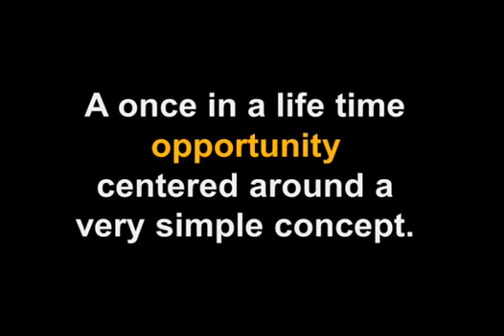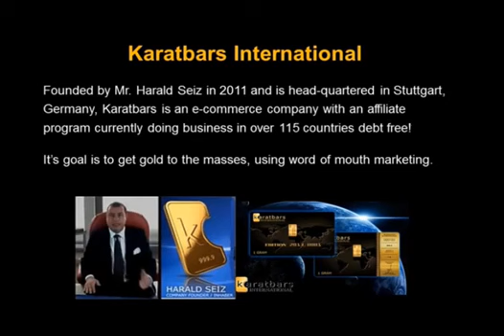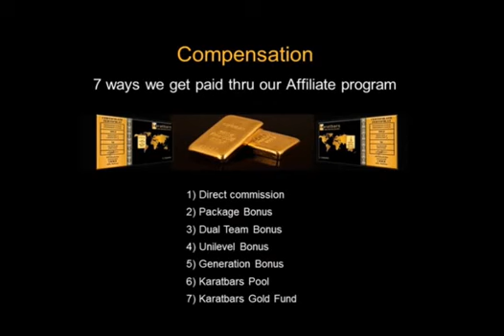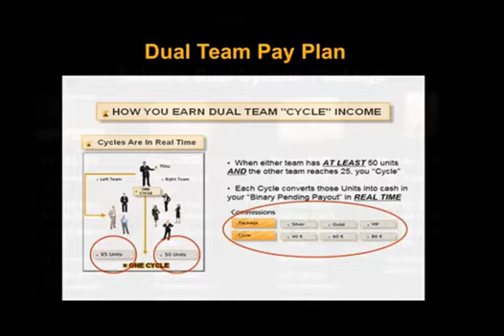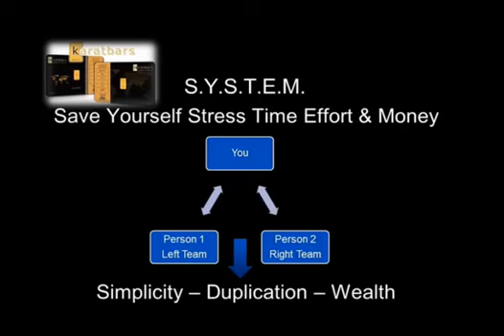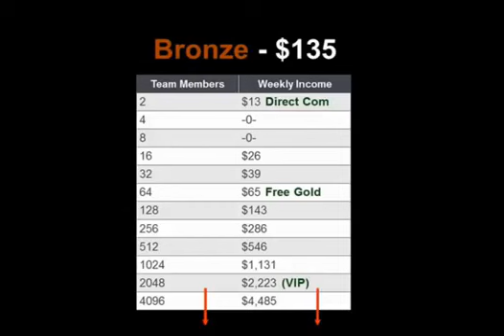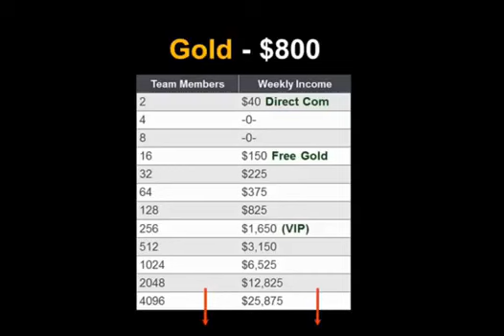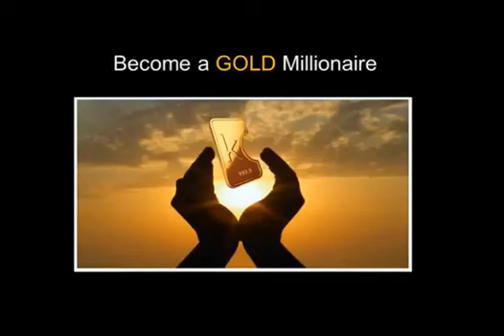BECOME A GOLD MILLIONAIRE